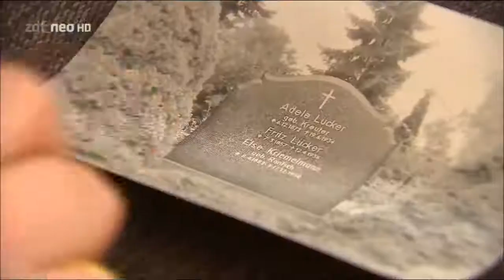Bares für Rares DER 2750€ SILBERSCHATZ! Besteck mit Initialen Schalen und Sektkühler